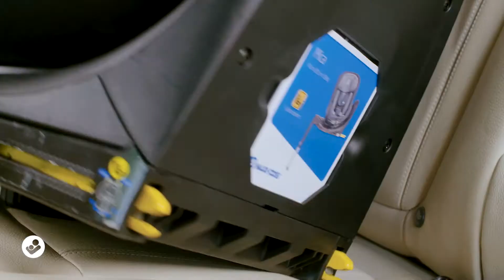Maxi-Cosi Mica | How to install and recline the car seat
This video by MaxiCosi demonstrates the installation of the Maxi-Cosi Mica car seat.